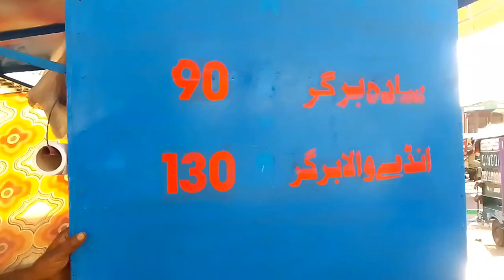24 Years Old Burger Stall | Success Story of Baba | Bros Vlogs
24 Years Old Burger Stall | Success Story of Baba | Bros Vlogs

burger,burger singh success story,success story of burger king,the story of burger king,burger king,burger singh,heart touching story of 13 years old boy sells burger momos sandwich,burger recipe,success story,burger king story,burger street food,history of burger king,story of in n out burger,heart touching story,in-n-out burger,america's greatest burger? the story of in-n-out,burger king vs mcdonalds,how to make money for teens | 13-16 year olds